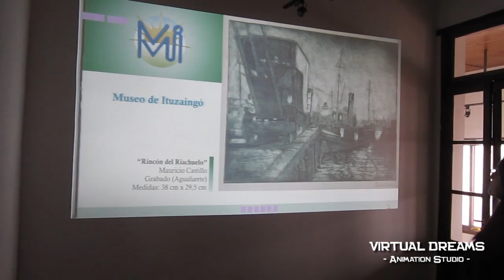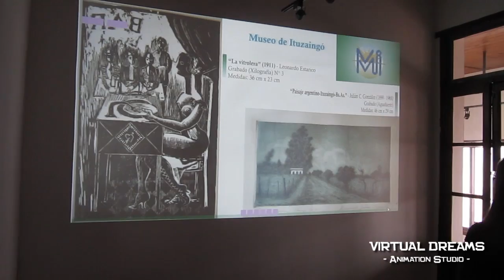LibroVirtual - Virtual Dreams A.S.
Aquí mostramos nuestro Libro Virtual en tamaño gigante.
No es necesario tocar la pantalla para pasar las hojas!